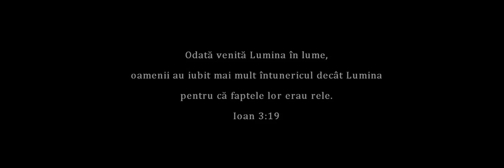Adi Gliga Intunericul nu va birui OFICIAL